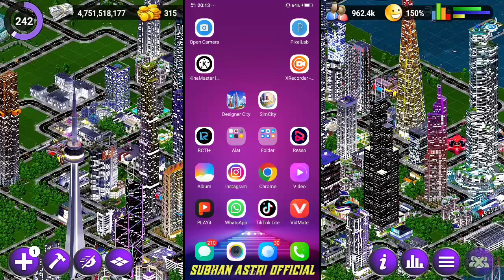Cara menganti zona waktu siang menjadi malam di game Designer City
Oke teman-teman vidio kali ini saya akan memberikan tutorial dan tips cara menganti zona waktu siang menjadi malam di game Designer City,,,,tonton smpai abis ikuti terus keseruan nya jangan sampai ketinggalan vidio-vidio menarik lain nya

-COMEND & SHARE
-PLUS LONCENG

Simak terus vidio nya jangan di skip supaya kamu paham apa isi dari vidio tersebu,,,support terus chanel ini supaya saya semangat lagi dalam membuat konten-konten menarik lain nya dan jangan lupa tonton juga vidio-vidio menarik lain nya,

☑️Terima kasih buat kalian yang sudah support saya dan semoga kalian selalu sehat dan dilindungin Allah.swt... Aamiin.